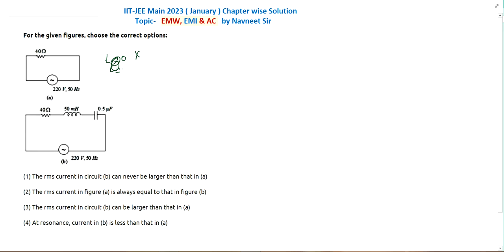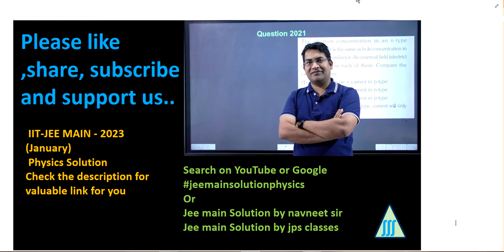In an LC oscillator if values of inductance and capacitance become twice and eight times